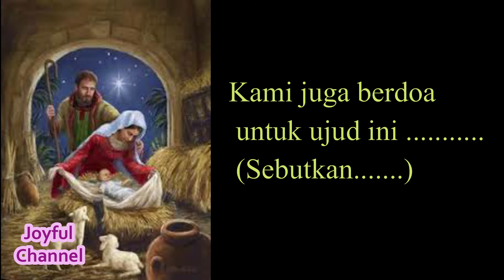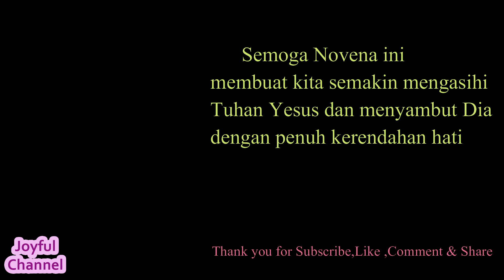Christmas Novena hari ke 5 - 20 Desember - Mohon Karunia mencinta dengan tulus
Novena menyambut hari Natal hari ke 5 - 20 Desember - Mohon Karunia mencinta dengan tulus.

Doa Novena Natal ini didoakan secara mulai tanggal mulai tanggal16 sampai dengan tanggal 24 Desember selama 9 hari berturut-turut , untuk mempersiapkan hati kita agar layak menyambut kelahiran Tuhan Yesus.
Doa novena ini dapat ditambahkan dengan doa permohonan/ intensi pribadi.

"...Terangilah hati kami dengan Roh Kudus-Mu dan bersihkan hati dan jiwa kami dari segala dosa agar aku dapat merayakan Natal dengan hati penuh sukacita dan damai; di tengah dunia yang suram dan penuh dengan kekerasan serta kejahatan, kami dan orang-orang yang telah percaya kepada Yesus Kristus dapat menjadi tanda pengharapan dan damai di bumi, khususnya di tengah keluarga. Maranatha! Datanglah Tuhan Yesus.Amin."

( Sumber : Doa dari Ruah )

Salam Joyful Channel, Tuhan memberkati